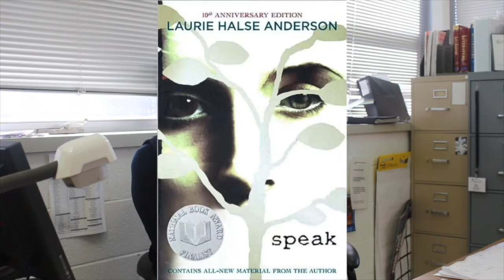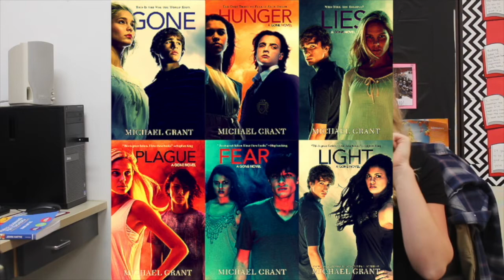10 23 18